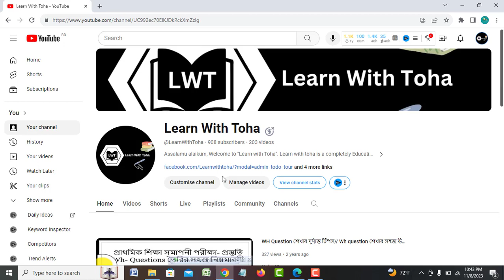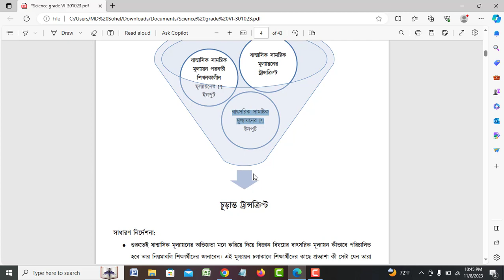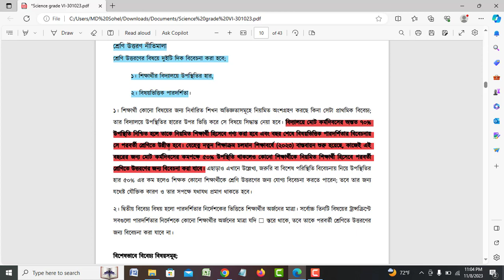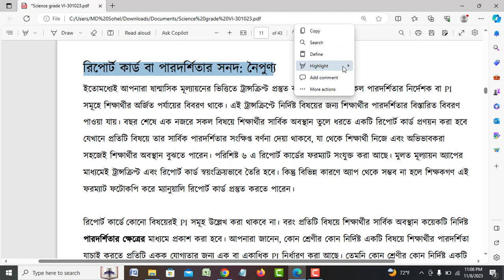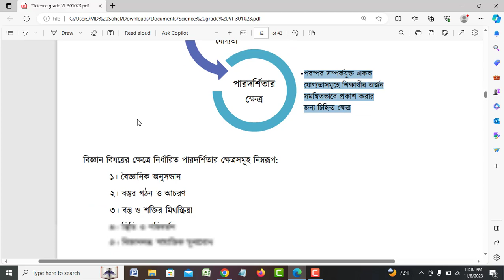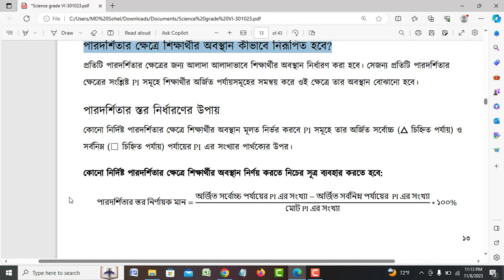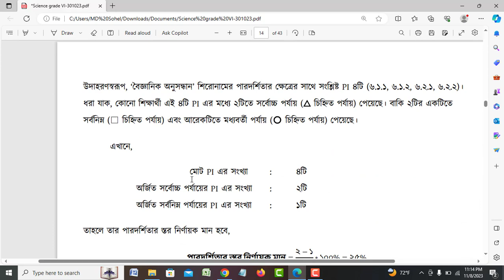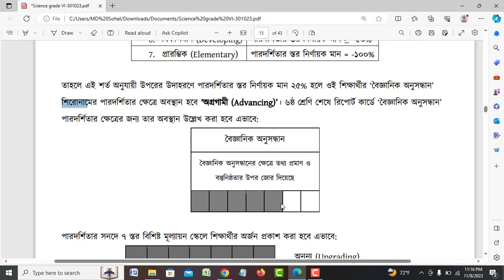নতুন শিক্ষাক্রমে পরবর্তী শ্রেণিতে যারা প্রমোশন পাবে না? শিখতে হবে শুরু থেকেই//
Hello Viewers,
Assalamu Alaikum, Welcome to "Learn with Toha" congratulations on visiting our channel. The purpose of this channel is to serve all out there who are shying away from opportunities due to lack of learning especially English. It is my motto to provide you all with the correct guidance and support and in the  process turning your fear into your strength so that the world can open up more possibilities to you and your families.
Hope you enjoy the channel. Always stay Learn With Toha..
Thanks.